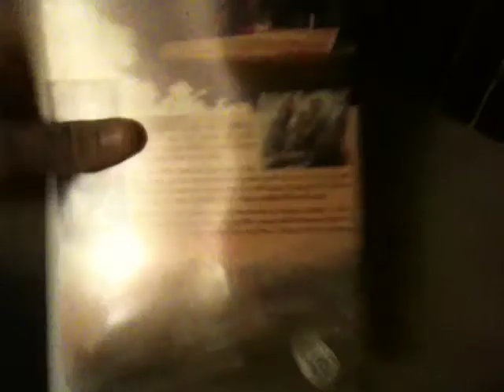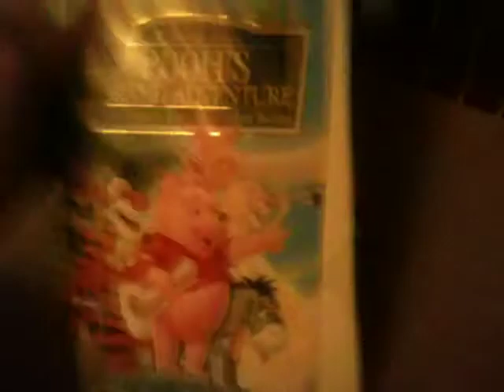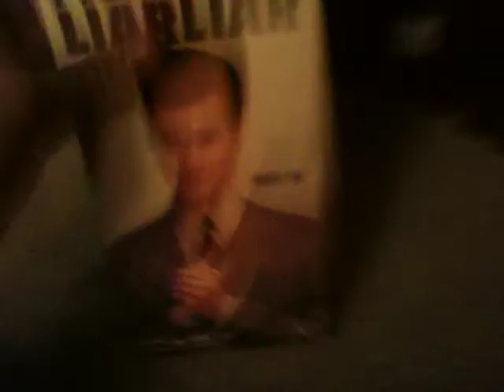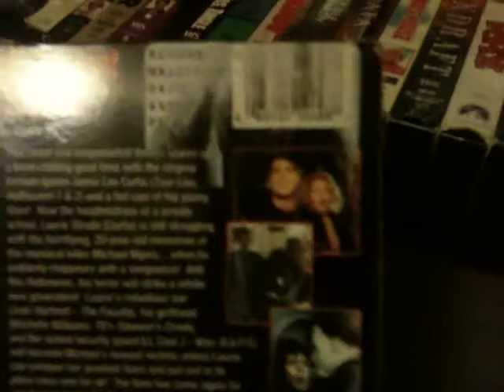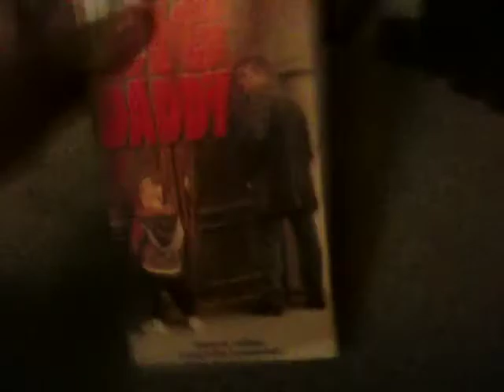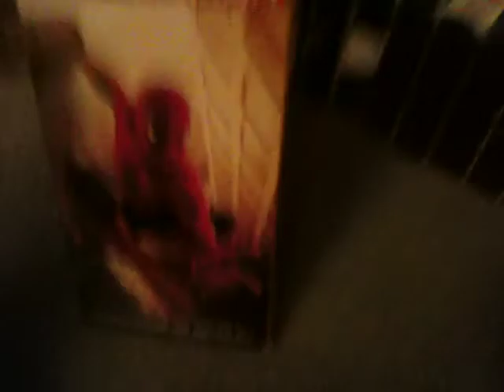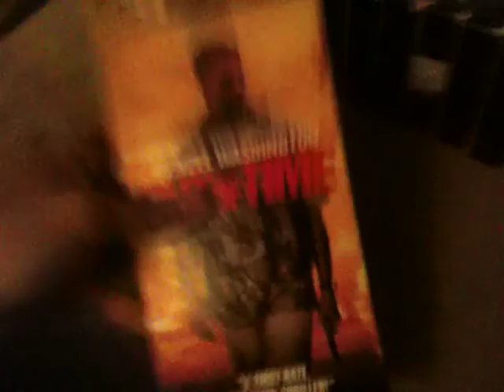My Canadian VHS collection as of 10/6/16